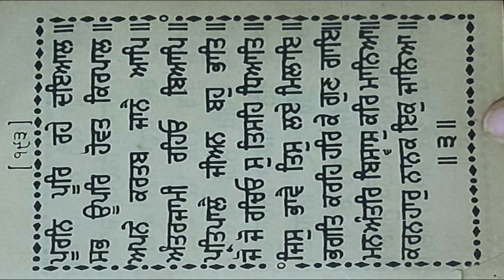ਧੰਨ ਧੰਨ ਸਾਹਿਬ ਸ਼੍ਰੀ ਗੁਰੂ ਅਰਜਨ ਦੇਵ ਸਾਹਿਬ ਜੀ ਸੁਖ ਮਨੀ ਸਾਹਿਬ | sukhmani sahib ashtapadi 22 pauri 3